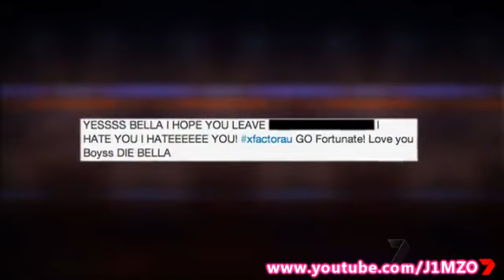Bella Ferraro X Factor Australia 2012 - Week 7 Live Shows